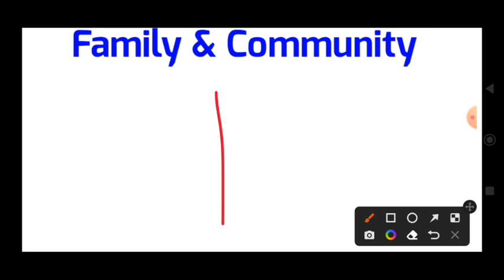Family & Community || Full Syllabus